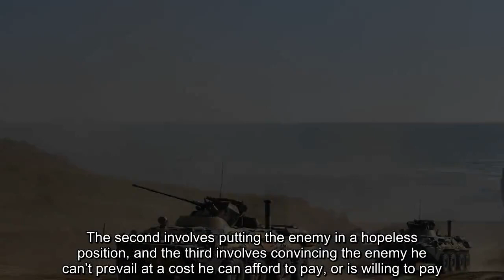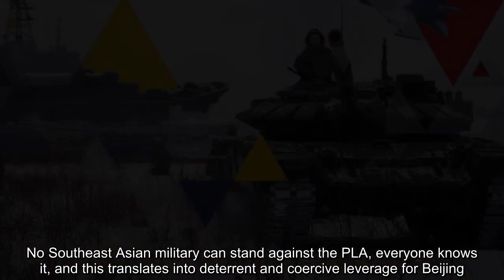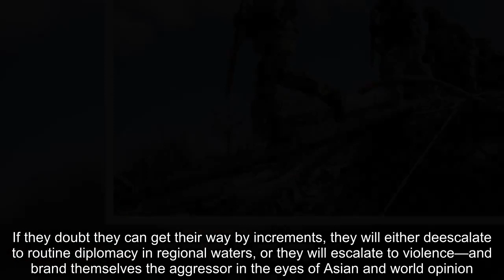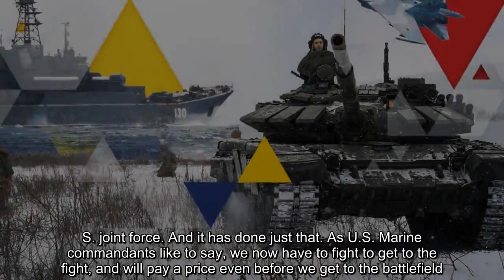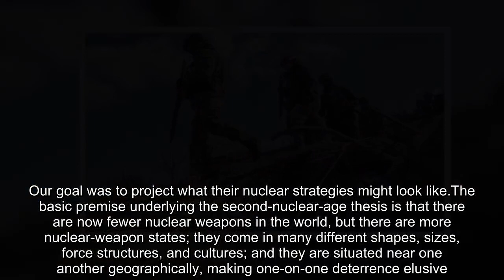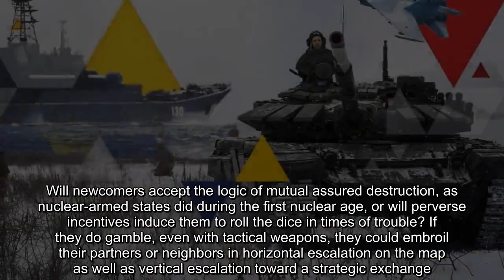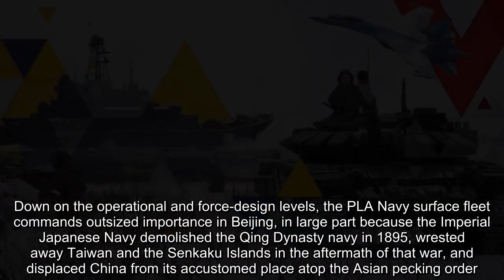How To Deter China From Making War